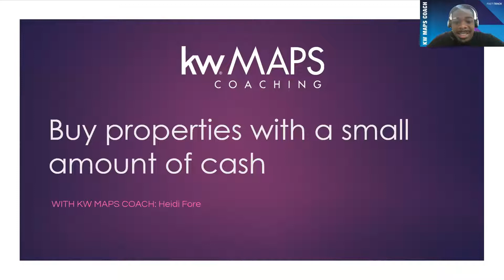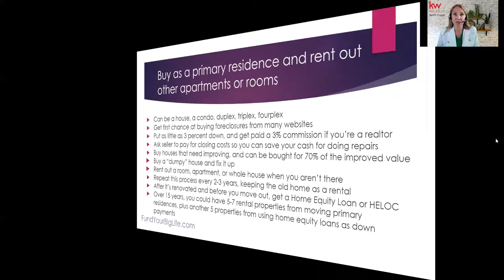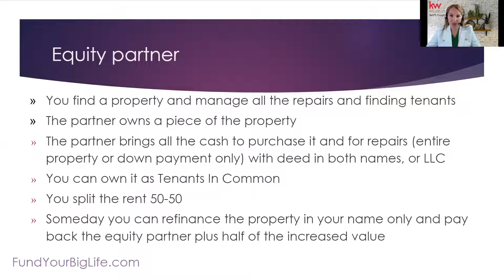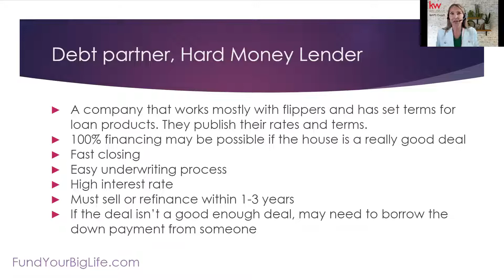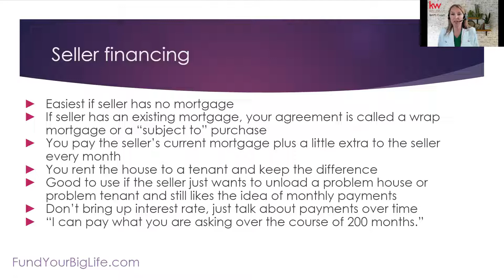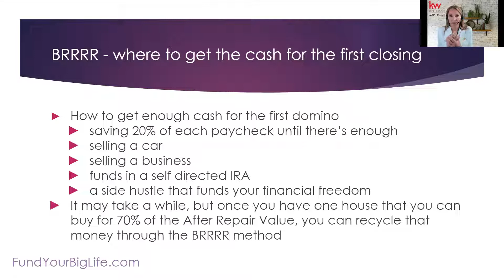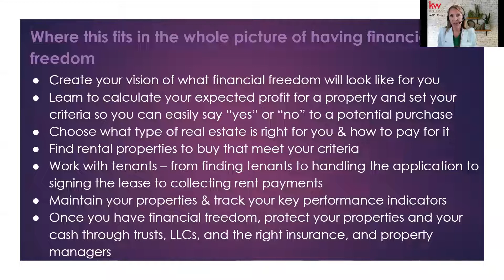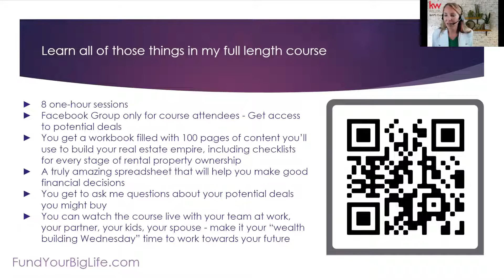Build a Real Estate Empire Using Very Little Cash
If you’re hesitant to get started investing in real estate…
If you think you don’t have enough money to be an investor…
If you think you need to be in a job for 2 years before you can buy a rental property…

Hang out with Heidi Fore for 30 minutes and figure out ways you can do it now!

MAPS Coach Heidi Fore will describe 8 ways you can buy rental properties using a small amount of your cash.